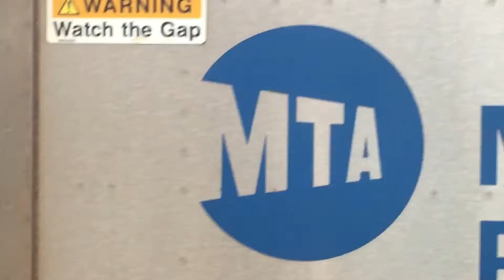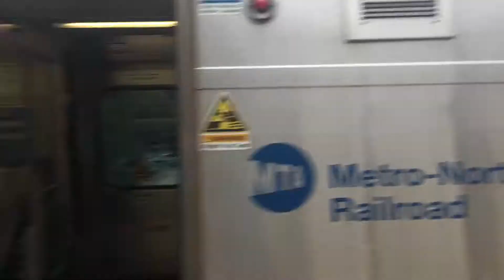MTA Metro north railroad Grand central bound M7 train at White Plains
I think the R142A’s should run to White Plains.